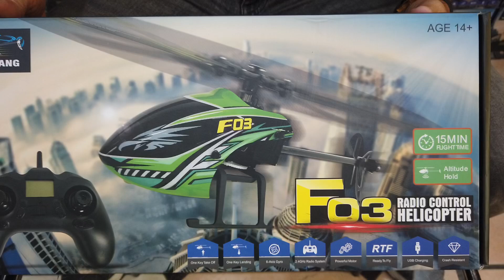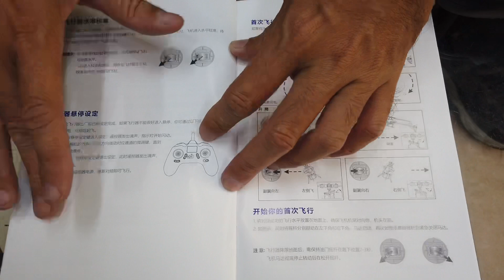全新 F3 四動直升機 / 切換美日手教學 / 開箱介紹試飛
F3  四動直機機 露天拍賣